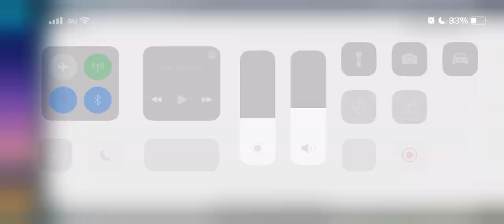[Ensemble Stars!! Music] fine - Neo Sanctuary - Hard (Full Combo)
Speed: 7.5 - Timing: 0 - Note Size: 100% - Sound Effect: SE1

Neo Sanctuary's beatmap makes us realized that Eichi is a true evil of the game.

Game: あんさんぶるスターズ！！ Music (Ensemble Stars!! Music)
Song Info: fine - Neo Sanctuary